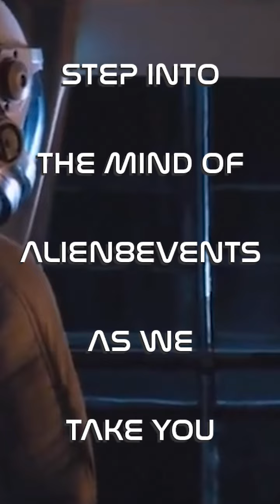ALIEN8EVENTS December 7th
Step into the mind of Alien8Events as we take you on a journey through time & space; three stages, 15 DJ's, 1 infinite universe.